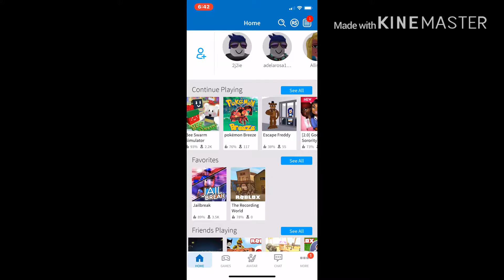Roblox’s is back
Roblox group